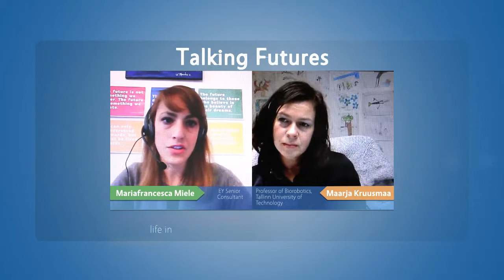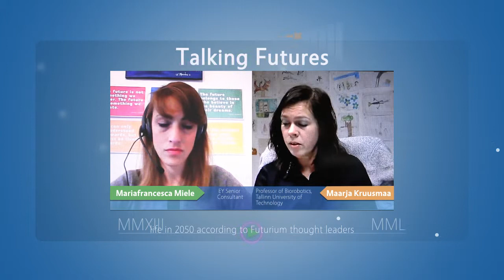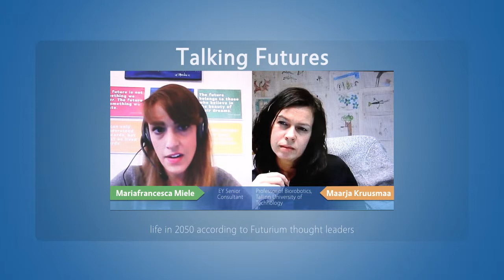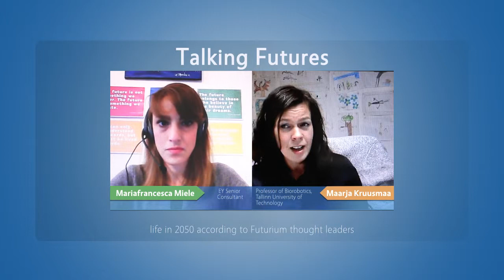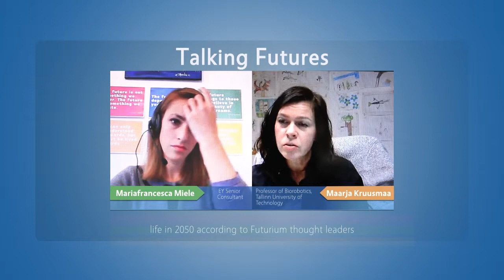Maarja Kruusmaa on skills for biorobotics and the issue of Technological Singularity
This interview with Maarja Kruusmaa on the Future of biorobotics is part of the Futurium Talking Futures interview series.

In this video (4 of 4) she presents what she believes are the most important skills that are needed in this field of research and then moves on to discuss the implications of biorobotics with respect to Technological Singularity.